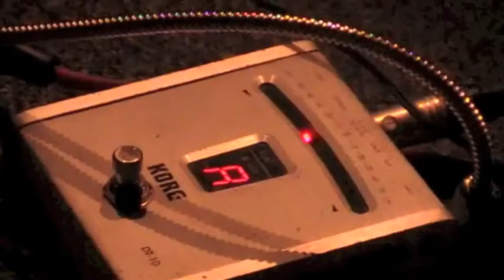SETNOSAIL EP TEASER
SETNOSAIL's EP teaser

22/12/13